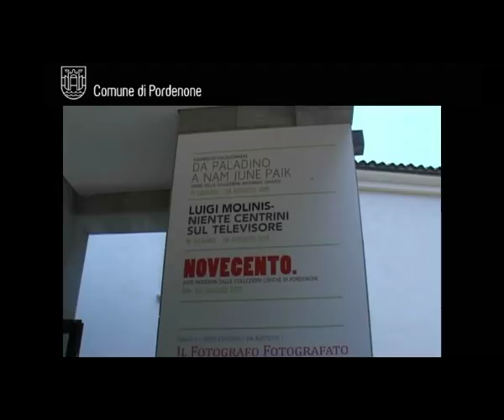Presentazione mostre a PARCO per l'estate 2011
"Sguardi di collezionista", "Luigi Molinis" e "Novecento".
Queste le tre mostre che la galleria d'arte moderna e contemporanea di Pordenone PARCO propone per l'estate 2011.

"Sguardi di collezionista" presenta opere della collezione Antonino Zanussi. La mostra offre la possibilità di vedere riunite assieme opere di straordinaria importanza, di celebri artisti italiani come Pietro Consagra, Arnaldo Pomodoro, Mimo Paladino, Tancredi, affiancate ad opere dei più significativi artisti del nostro territorio. E'un progetto pensato per instaurare rapporti di collaborazione fra PARCO, e il mondo collezionistico privato.

"Luigi Molinis. Niente centrini sul televisore" è il titolo della esaustiva mostra dedicata all'architetto Luigi Molinis. Questo omaggio pordenonese a Molinis è la più completa raccolta di lavori dedicata al suo lavoro: un percorso che abbraccia le discipline del design, architettura, pittura, fumetto, scrittura. Il percorso è inoltre arricchito da postazioni audio in cui la voce di Luigi Molinis accompagna il visitatore nella visione della mostra.

"Novecento" inaugura lo spazio dedicato alla collezione permanente di PARCO. L'esposizione riguarda una parte delle raccolte di opere d'arte del Novecento di proprietà del museo d'arte cittadino. Il patrimonio del XX secolo si è costituito nel tempo con donazioni, lasciti, acquisizioni che, opera dopo opera, sono in grado di donare allo spettatore un ragguardevole panorama storico artistico a livello nazionale e internazionale.